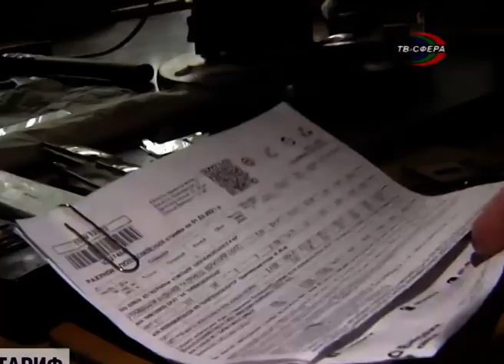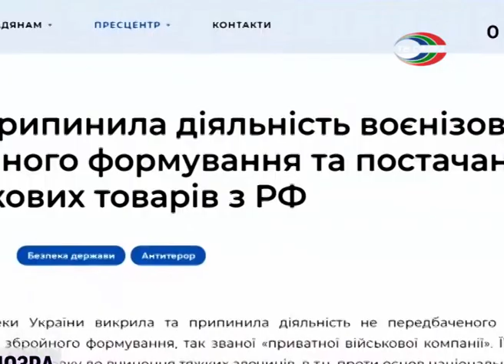Дайджест новостей Украины